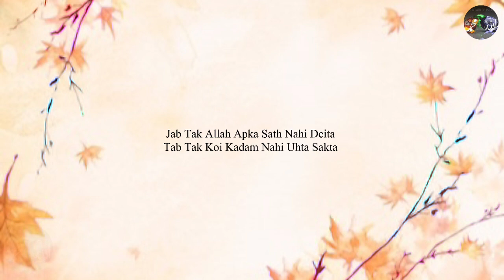❤️ Jab Tak Allah Apka Sath Nahi Deita, Tab Tak Koi Kadam Nahi Uhta Sakta, Shorts, Hadees❤️15 June 23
AssalaomoAalikum!

JazakAllah